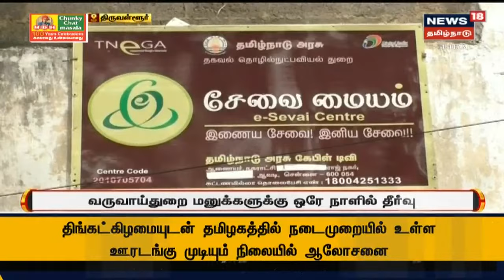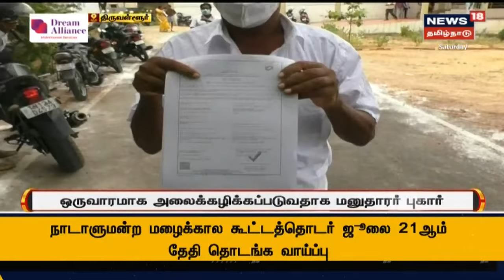Thiruvallur | திருவள்ளூர் - ஆண்டுதோறும் மே, ஜூன் மாதங்களில் 'ஜமாபந்தி' முகாம் | Tamil News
Thiruvallur | திருவள்ளூர் - ஆன்லைன் ஜமாபந்தியால் பொதுமக்கள் குழப்பம் | ஆண்டுதோறும் மே, ஜூன் மாதங்களில் 'ஜமாபந்தி' முகாம் | இ-சேவை மையங்களில் அலைக்கழிக்கப்படுவதாக புகார் | இது குறித்த கூடுதல் தகவல்களுடன் உங்கள் நியூஸ்18 தமிழ்நாடு | Tamil News